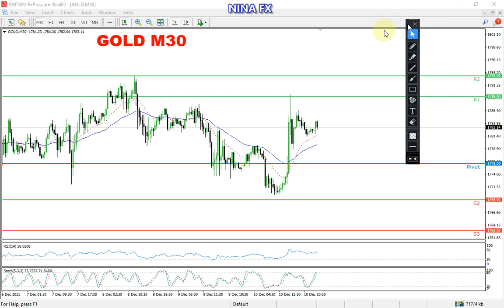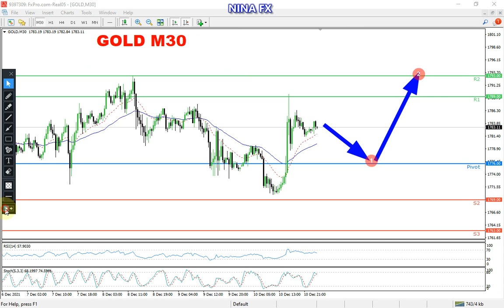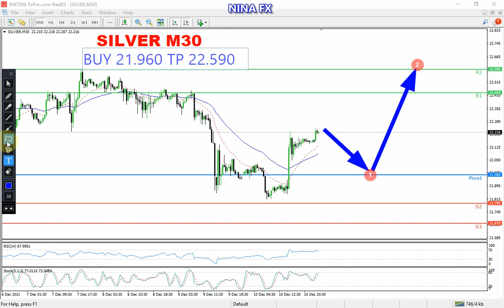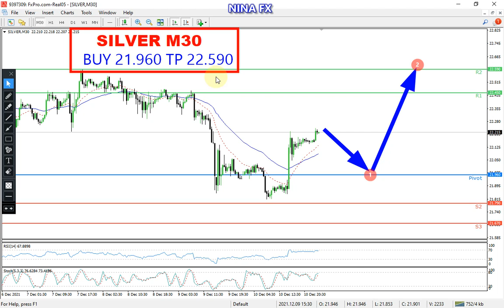GOLD and SILVER INTRADAY Analysis for Monday Decemebr 13, 2021 by Nina Fx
Buy on european session,